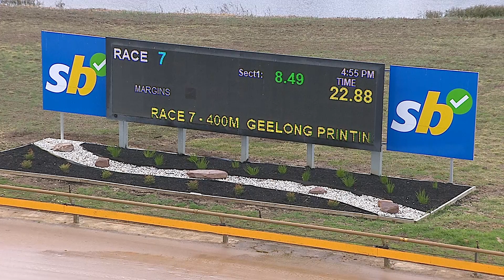GEL TUE 23 APR 24 R7